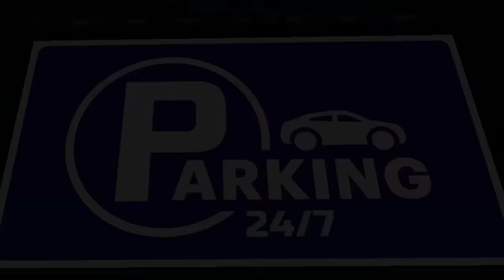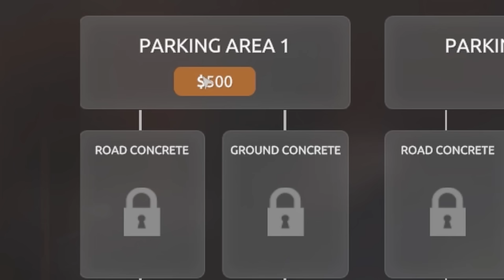ПАРКОВЩИК 24 на 7 Parking Tycoon Business Simulator